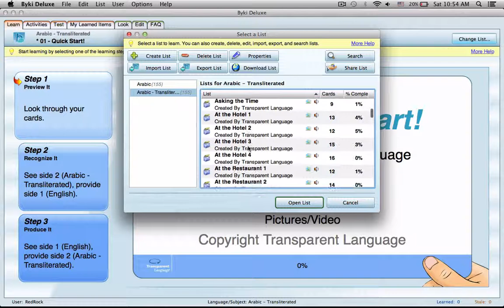BYKI - Arabic Demo - Transliterated - 04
This video contains BYKI - Arabic Demo - Transliterated.